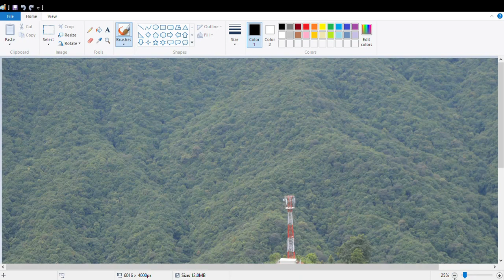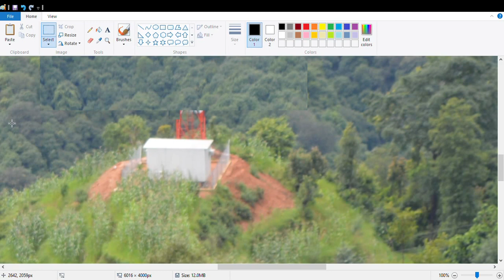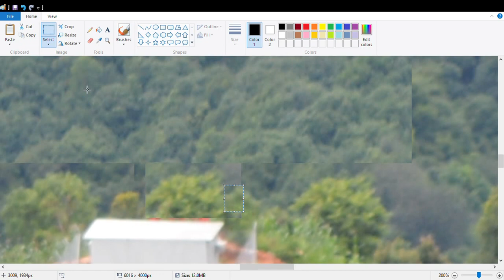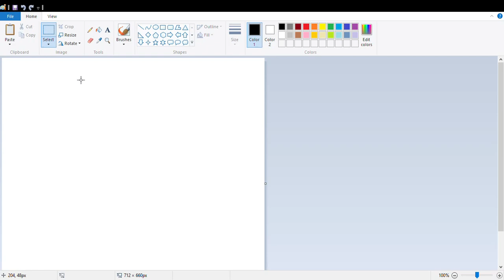Removing Objects From a Photo - PhotoIDEAS 2017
MsPaint Photo Manipulation
sorry for thumbnail..
a photoshop program,
a to z photoshop,
b&w photoshop,
b&w photoshop tutorial,
b/n photoshop,
battlefield 1 photoshop,
battlefield 1 photoshop template,
battlefield 4 photoshop,
bài 1 photoshop,
c logo design photoshop,
camtasia studio 8 photoshop,
cintiq companion 2 photoshop,
como baixar o photoshop,
como baixar p photoshop,
como configurar o photoshop,
como crackear o photoshop,
como usar o photoshop,
core m photoshop,
cristina nu e photoshopata,
crtanje u photoshopu,
ctrl t photoshop,
ctrl z photoshop,
curso photoshop 0,
d logo design photoshop,
d option in photoshop cs6 missing,
d&b photoshop,
dell venue 8 photoshop,
descargar photoshop c,
dispersion 2 photoshop action,
dota 2 photoshop,
dragon ball z photoshop,
e commerce photoshop,
e photoshop ou real,
efecto 3d photoshop,
efecto gta v photoshop,
efekti u photoshopu,
error 1 photoshop,
error 1 photoshop cs6,
exposure 7 photoshop,
f logo photoshop,
f/1.4 photoshop,
fnaf 4 photoshop,
fotomontaż w photoshopie,
fury 2 photoshop action,
fury 3 photoshop action,
g logo photoshop,
galaxy tabpro s photoshop,
google pixel c photoshop,
gta 5 photoshop,
gta 5 photoshop tutorial,
gta 6 photoshop,
gta v photoshop,
lumion y photoshop,
m logo design photoshop,
m logo photoshop,
magic trackpad 2 photoshop,
modern art 4 photoshop,
modernart 2 photoshop action,
modernart 3 photoshop action,
mr x photoshop,
n logo design photoshop,
note 4 photoshop,
note 5 photoshop,
note 7 photoshop,
nus lucrata-n photoshop madalina,
obrada slike u photoshopu,
p logo design photoshop,
p s photoshop,
p&b photoshop,
photoshop,
photoshop 0,
photoshop 0.7,
photoshop 0.7 background change,
photoshop 0.7 editing,
photoshop 0.7 editing video,
photoshop 0.7 in hindi,
photoshop 0.7 in telugu,
photoshop 0.7 tutorials photo effects,
photoshop 07 tutorial,
photoshop 0xc00007b,
photoshop 0xc00007b error,
photoshop 1.0,
photoshop 10 minute school,
photoshop 10 tutorial for beginners,
photoshop 101,
photoshop 11 elements tutorial,
photoshop 11 tutorial for beginners,
photoshop 14 tutorial,
photoshop 15,
photoshop 16,
photoshop 17,
photoshop 2015,
photoshop 2015 tutorial for beginners,
photoshop 2016,
photoshop 2016 templates,
photoshop 2017,
photoshop 2017 free,
photoshop 2017 free mac,
photoshop 2017 tutorial,
photoshop 2d banner speedart,
photoshop 3d,
photoshop 3d color effect,
photoshop 3d logo,
photoshop 3d objects,
photoshop 3d painting,
photoshop 3d text,
photoshop 3d text effect,
photoshop 3d text effect tutorial,
photoshop t shirt,
photoshop text,
photoshop tips,
photoshop touch,
photoshop tricks,
photoshop troll,
photoshop tutorial,
photoshop tutorial 2017,
photoshop tutorial f,
photoshop tutorial ratheesh r menon,
photoshop tutorials,
photoshop tutorials by m,
photoshop tutorials photo effects,
photoshop ubuntu,
photoshop ugly to pretty,
photoshop ui,
photoshop ui design,
photoshop underwater effect,
photoshop unicode problem,
photoshop unlock layer,
photoshop unsharp mask,
photoshop urdu tutorials,
photoshop use,
photoshop usuwanie postaci z obrazka,
photoshop v,
photoshop vaporwave effect,
photoshop vcr effect,
photoshop vector,
photoshop vector art,
photoshop video,
photoshop vines,
photoshop vintage,
photoshop vintage effect,
photoshop vs,
photoshop vs lightroom,
photoshop warp,
photoshop warp tool,
photoshop water,
photoshop watermark,
photoshop web design,
photoshop web design tutorial,
photoshop website,
photoshop wedding,
photoshop white balance,
photoshop work,
photoshop wycinanie z tła,
photoshop x men,
photoshop x ray guide,
photoshop x ray technique,
photoshop x ray vision,
photoshop xcode,
photoshop xd,
photoshop xenomorph,
r logo photoshop,
t shirt mockup photoshop,
t shirt photoshop tutorial,